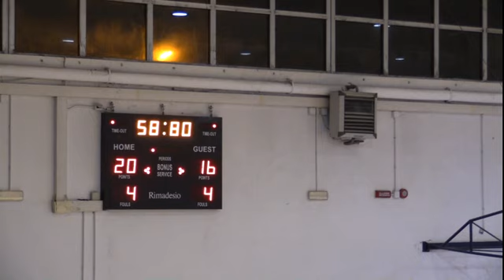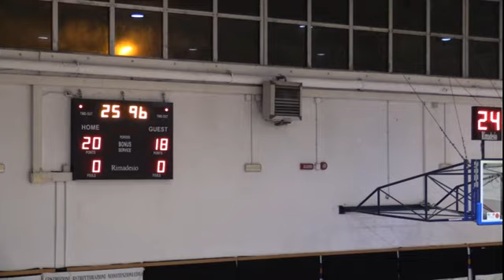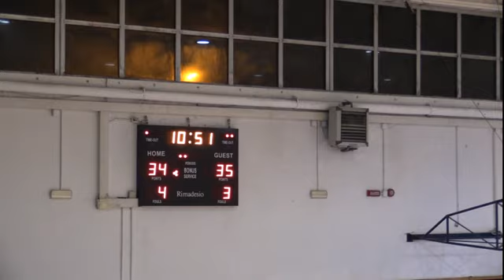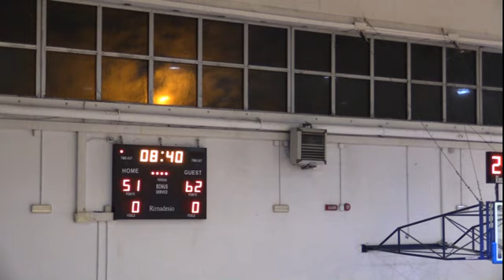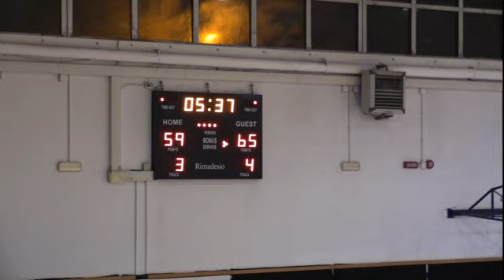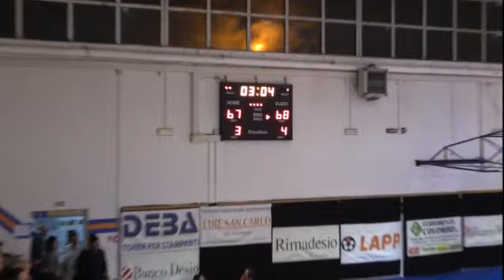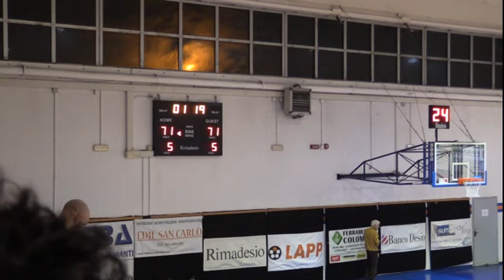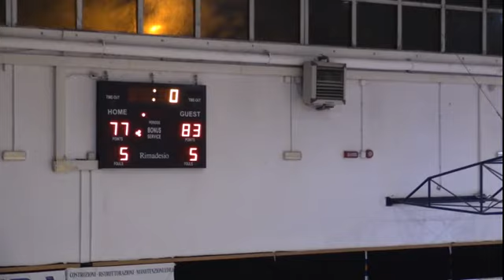LNP Serie B 2018 19 Girone B Desio vs Urania Milano